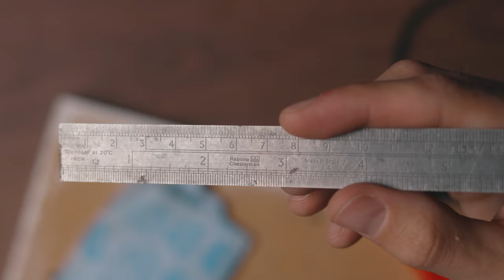How to Make your own Prism Lens FX Starburst Filter | DIY Star Filter Retro Effect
How to make your own Prism Lens fx Starburst filter and get the vintage style image with modern cameras without spending much money.
DIY Star filter.

PRODUCT LINKS:

Amazon basics UV filters
Cutting Tool
Affordable Gobe Star filters

0:00 Introduction
0:45 Examples
1:57 What you need
2:34 Quick-start guide
3:03 Disclaimer
3:49 Step-by-step
5:32 Lighting tips
6:46 Which filters?
7:28 My first idea
8:06 Angles and threads
9:00 BTS and shiny objects
9:29 Camera settings for optimum effect
10:19 Trouble-shooting

Massive thanks to Lauren and JL studios for letting us use the space and for providing the dancing.

THE GEAR I USE:

*** Some of the links shown here are affiliate links which means if you purchase any of the products through these links, I earn a small commission at NO extra cost to you! Thank you for supporting the channel.

My Camera
My Favourite Lens - 35mm IS
Telephoto Lens
My no. 1 Video Light
My no. 2 Studio Light
My Softbox
VND Filter
Tripod Head
Tripod Legs
Vlog Pod
LIGHT STAND
BOOM LIGHT STAND
GVM Camera Slider

This is appreciated and enabled me to keep bringing you the best content possible.